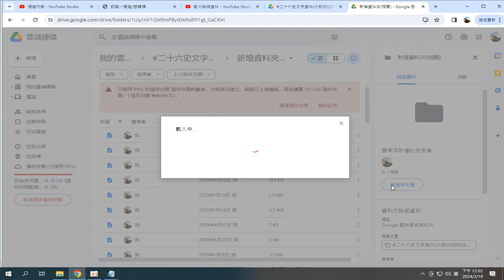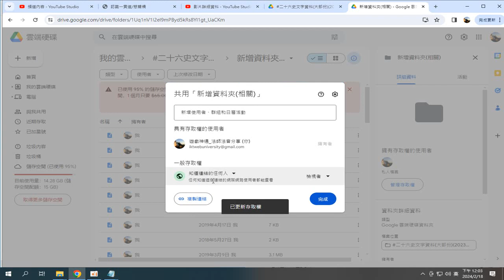二十六史文字資料(大部份)(2023年從4TB特大行動硬碟複製大部份)_ok(20230512另存4T硬碟))(另有 二十六史全文逐字唸 歷史有聲書 播放清單 可搜尋)